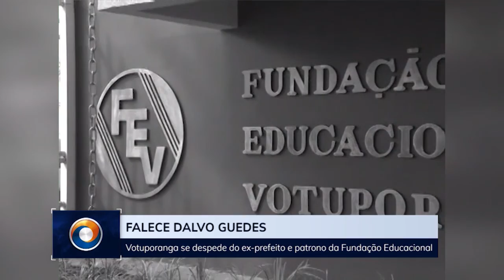Dalvo Guedes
Morreu nesta madrugada, aos 93 anos de idade, o ex prefeito de Votuporanga, Dalvo Guedes. Pioneiro reconhecido como desenvolvimentista, veio para cá em 1957. Confira.